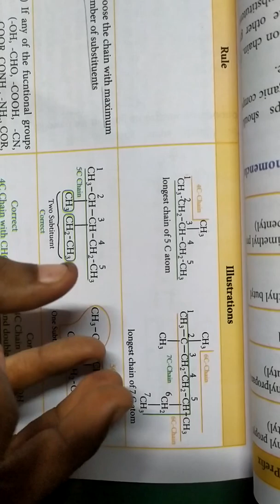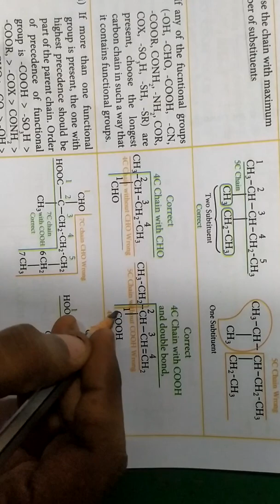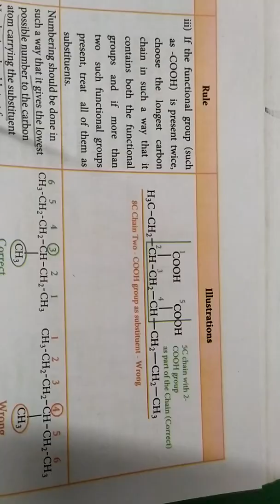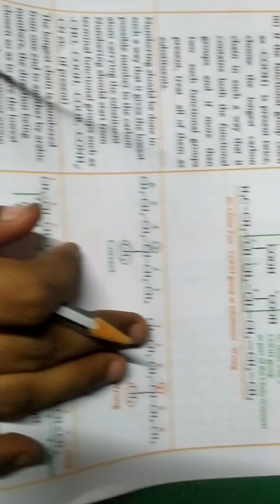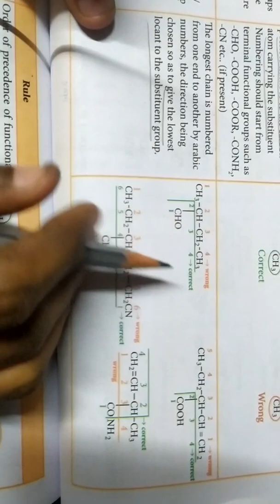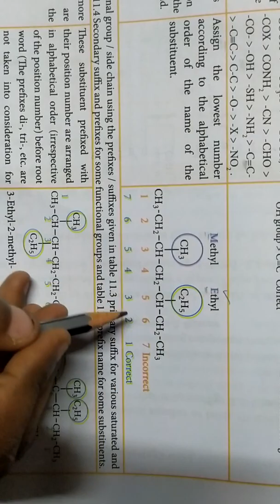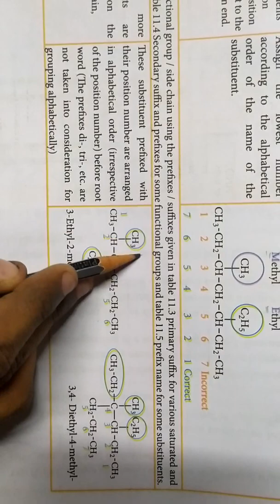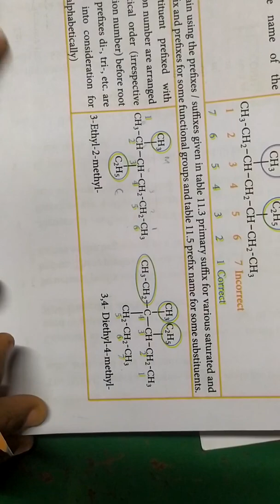Numbering the carbon chain... 11th chemistry... In தமிழ்... 🙂